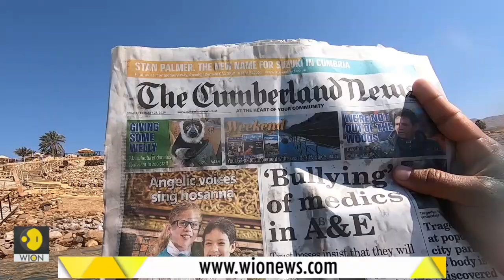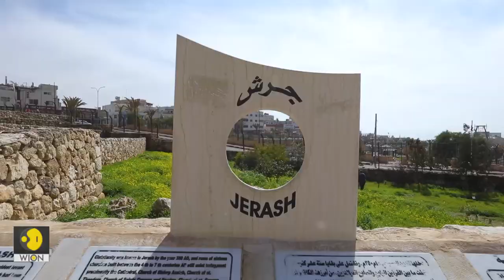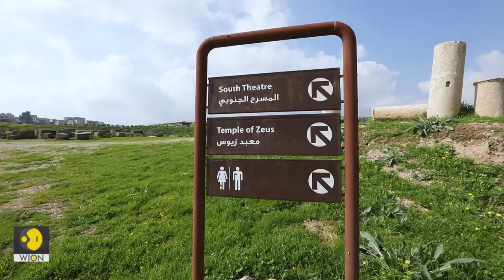WION Traveller S4 Episode 1 - Jordan: Flying high in Amman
In Jordan's cosmopolitan capital, Meraj and Johan are swept up into a whirl of culinary, shopping, and cultural experiences. They meet people, listen to live music, sample the city's famous shwarma, and even catch a Gypsy Kings tribute band in action. Jordan's epic landscape, significant history and vibrant scene makes a larger-than-life impact on our diminutive heroes.

WION: shorturl.at/fwKO0
Zee News English: shorturl.at/aJVY3
Zee News Hindi: shorturl.at/eorM1
Zee Business: shorturl.at/hpqX6
DNA News: shorturl.at/rBOY6
BGR: shorturl.at/eioqL